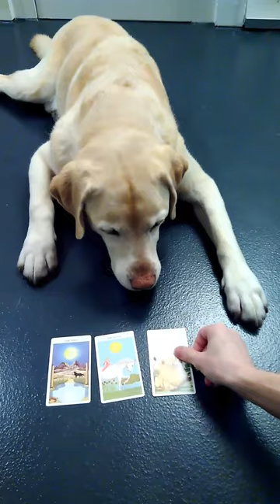Lay the Cards to the Dog 2/2 RumoTheLab (Poker Face)